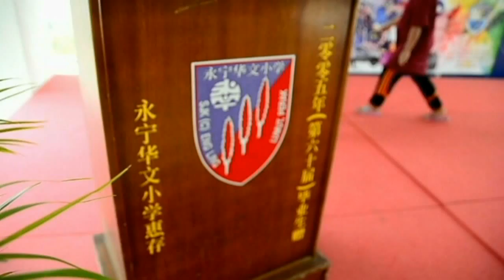XPDC Sehati Sejiwa SKPTLDM1 - Part 2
XPDC Sehati Sejiwa anjuran SKPTLDM1 telah berlangsung dengan jayanya. Sekolah-sekolah yang terlibat adalah SKPTLDM1, SJK(T) Pundut, dan SJK(C) Eng Ling.

Semarakkan kemerdekaan!